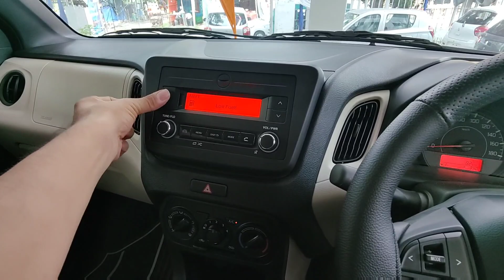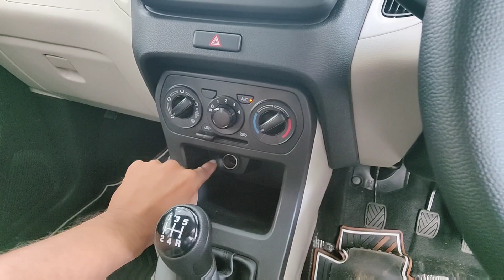घर ले जाओ Best Family Car ❤️ All New Maruti Suzuki WagonR 😍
FOLLOW yayav on

Showroom Location - Maruti Suzuki Arena Kathgaria Chourah, Kaladhungi Road, Haldwani